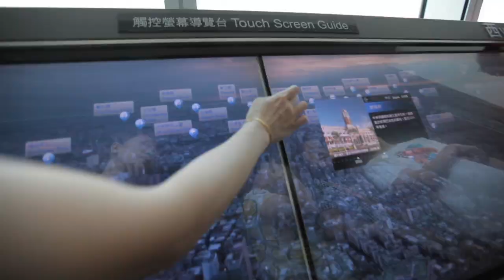Nike BMX in Taipei, Taiwan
Garrett Reynolds, Chad Kerley, and Alex Kennedy sample the streets of Taipei, Taiwan, and ride with the locals in the Nike Summer Jam. "Tech" is in full-effect with this crew! Filmed and edited by Ryan Navazio.